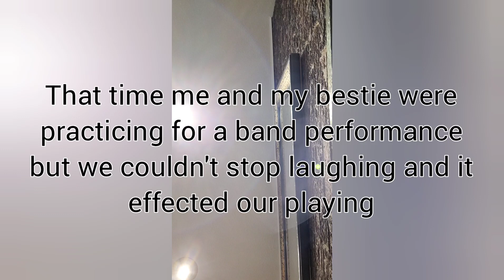Tracing is a Problem - Animal Jam Community Discussion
🌻𝐍𝐨𝐰 𝐥𝐨𝐚𝐝𝐢𝐧𝐠. . .

Listening to: (𝚃𝚛𝚊𝚌𝚒𝚗𝚐 𝚒𝚜 𝚊 𝙿𝚛𝚘𝚋𝚕𝚎𝚖)
01:43 ● 03:50
⇆ㅤ ㅤ◁ㅤ ❚❚ ㅤ▷ ㅤㅤ↻
               ılıılıılıılıılıılı
ᴠᴏʟᴜᴍᴇ : ▮▮▮▮▮▮▮▮▮▮

🌹~ In this video I explain the problem in the community. Tracing.

It is 100% okay to trace to learn your style and find new techniques, but when you claim it as your own, it is NOT okay.
If you go to people who trace and be rude and hate on them, you're just as bad as them.

Let's keep this community as non-toxic as possible.

SHOUTOUT TO KYYLAWOLF AJ!
Kai is an amazing person! She's kind and makes great content. She is very close to 500 subscribers, and her goal is CP. I would love if you guys go show her some support!

»» 𝓪𝓫𝓸𝓾𝓽 𝓶𝓮 ««
🍁𝕞𝕪 𝕟𝕒𝕞𝕖 𝕚𝕤 𝕃𝕚𝕧
🍁𝟙𝟛
🍁ℙ𝕖𝕣𝕔𝕪 𝕁𝕒𝕔𝕜𝕤𝕠𝕟 𝕒𝕟𝕕 ℍ𝕒𝕣𝕣𝕪 ℙ𝕠𝕥𝕥𝕖𝕣 𝕗𝕒𝕟
🍁𝕦𝕤𝕖𝕕 𝕥𝕠 𝕓𝕖 𝕔𝕠𝕞𝕡𝕖𝕥𝕚𝕥𝕚𝕧𝕖 𝕤𝕨𝕚𝕞𝕞𝕖𝕣
🍁ℂ𝕒𝕟𝕒𝕕𝕚𝕒𝕟

ˏˋ°•*⁀➷ 𝕊𝕠𝕔𝕚𝕒𝕝𝕤
🍄𝙵𝚞𝚗𝚒𝚖𝚊𝚝𝚎: perseaweedbrain.AJ

༶•┈┈⛧┈♛ ℭ𝔯𝔢𝔡𝔦𝔱𝔰 ♛┈⛧┈┈•༶
𝙸𝚗𝚝𝚛𝚘: Blackout AJ
𝙾𝚞𝚝𝚛𝚘: me
𝚃𝚑𝚞𝚖𝚋𝚗𝚊𝚒𝚕: me
𝙾𝚝𝚑𝚎𝚛: my bestie Addie for her fabulous clarinet squeaks
(I promise she's good, we just couldn't stop laughing)